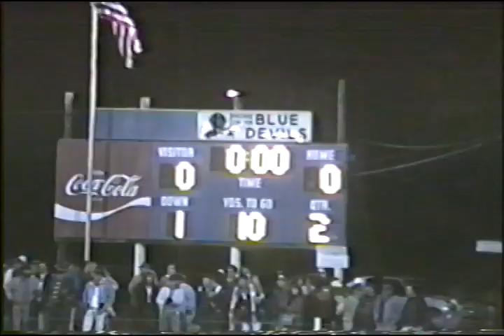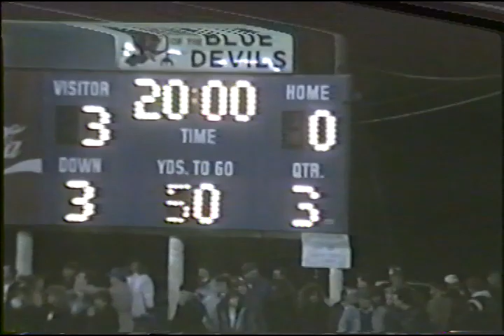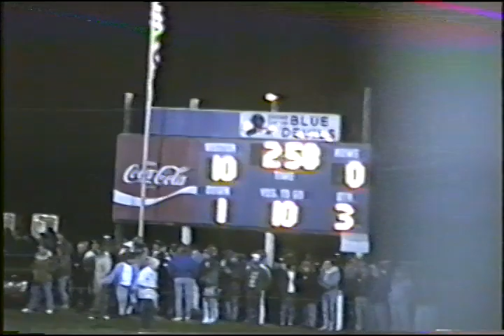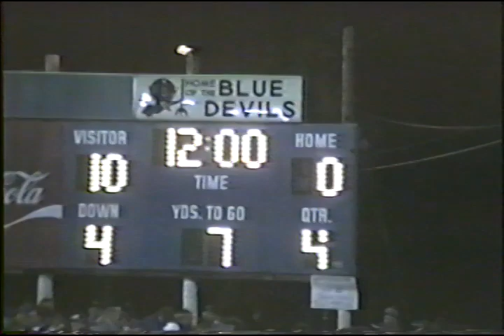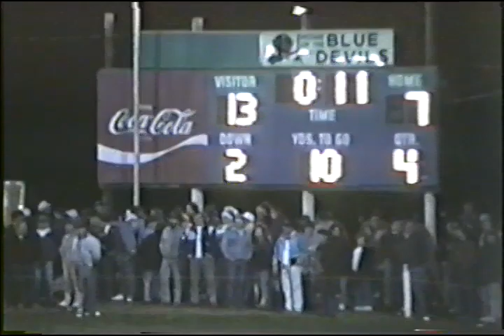1990 Woodsfield vs Beallsville